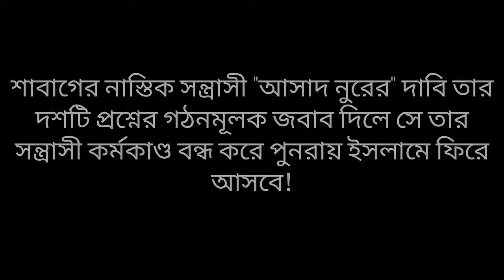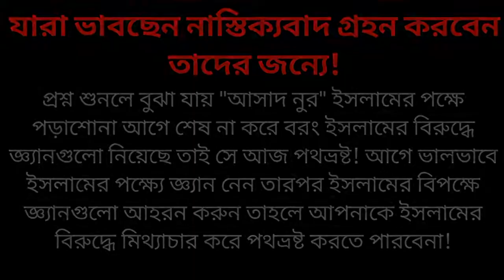ডা জাকির নায়েক বাংলাদেশি নাস্তিক আসাদ নুরের ১০টি প্রশ্নের উওর পর্ব - ১_HD